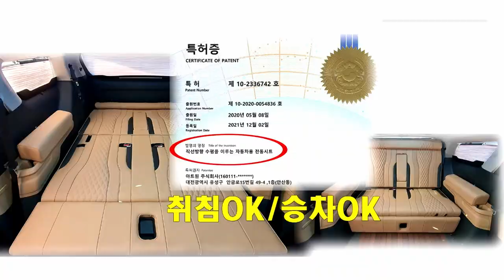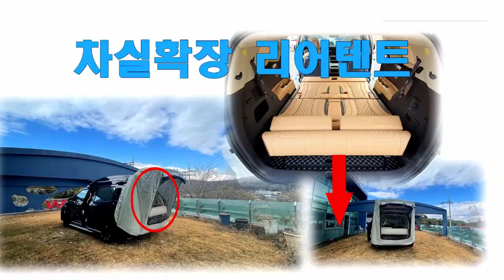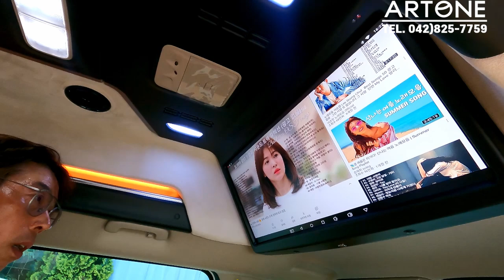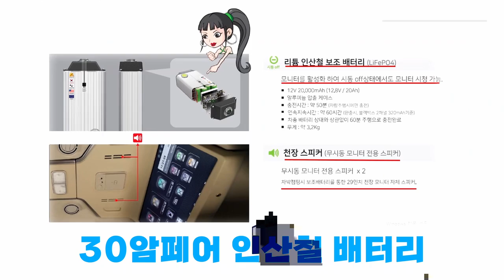[GV325-326]친구야 캠핑가자*^^* 이런차가 가성비 짱이죠! 카니발하이리무진+황제차박6인승 2대동시출고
미니밴 전문기업 아트원(주) 4세대 신형카니발 9인승 가솔린 차량으로 새롭게 제작되는 아트원 글로밴 하이리무진 +회전시트가 포함된 황제차박 6인승모드
2대가 동일한 튜닝을 마치고 출고 대기중 입니다.
고향친구인 두 차주분의 행복한 차박캠핑을 기원합니다.
더불어 "바다양푼이동태탕 대전 갈마점"건승을 기원 합니다.
아트원 본점:
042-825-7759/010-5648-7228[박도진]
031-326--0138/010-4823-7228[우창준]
아트원 전국지사:
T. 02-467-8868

📢BGM
✔️Track - extenz - Endless Summer